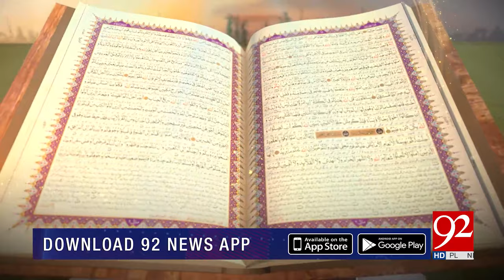SUBH-E-NOOR | Hazrat Khawaja Bahauddin Naqshband ؒ Aur Ishq-e-Rasool (ﷺ) | 09 October 2021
SUBH-E-NOOR | Hazrat Khawaja Bahauddin Naqshband ؒ  Aur Ishq-e-Rasool (ﷺ) | 09 October 2021 | 92NewsHD